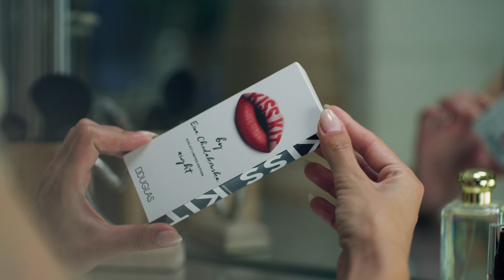Kiss Kit Nocna